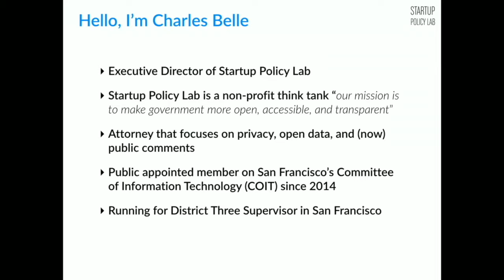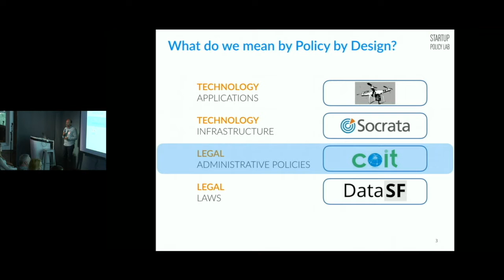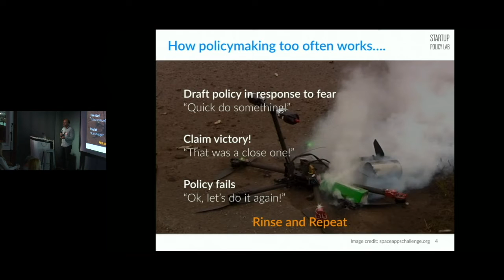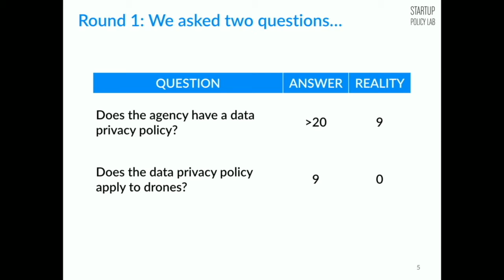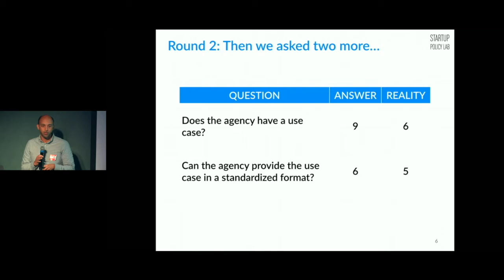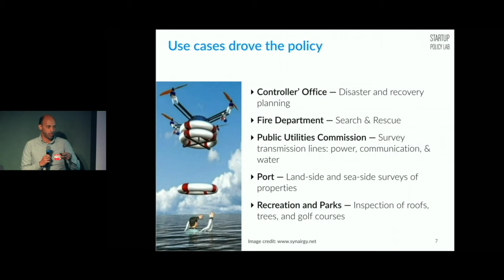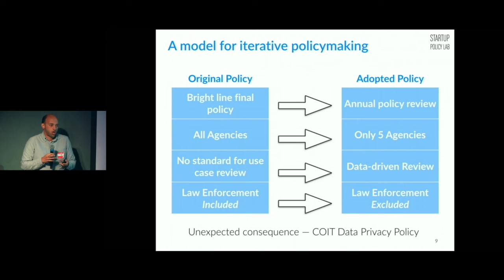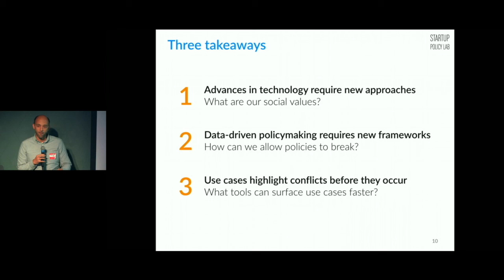Breaking and Building Public Policy by Design (Charles Belle @ Designers + Geeks)